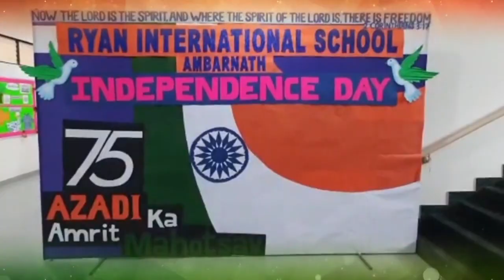Independence Day Celebration at Ryan International School Ambarnath, Thane